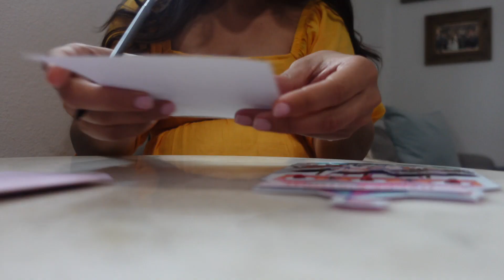WHAT IS A COASTAL COWGIRL | COASTAL COWGIRL OUTFITS | STYLING 3 OUFITS | Christian Savelle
WHAT IS A COASTAL COWGIRL | COASTAL COWGIRL OUTFITS | STYLING 3 OUFITS |

Shop our beautiful Velvet Bows!

My music on my channel is Free YouTube Royalty Music.